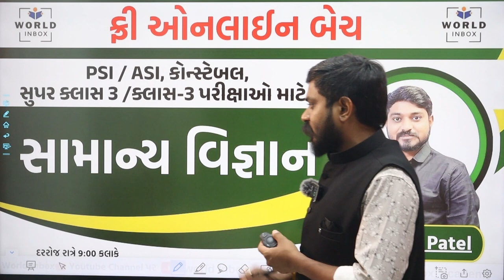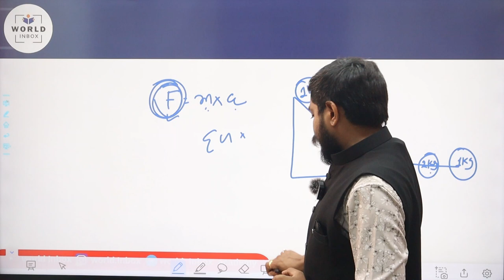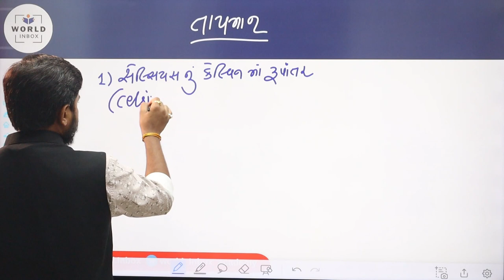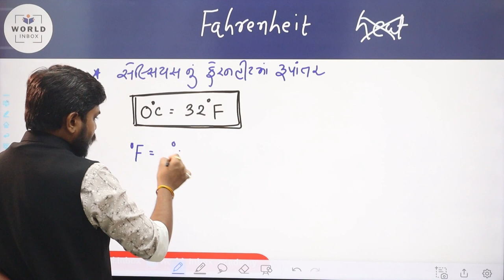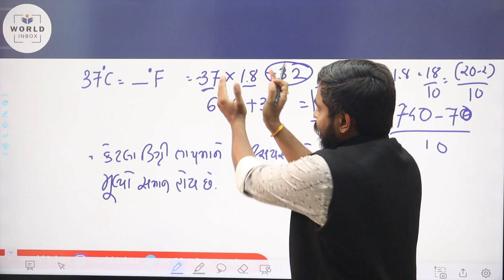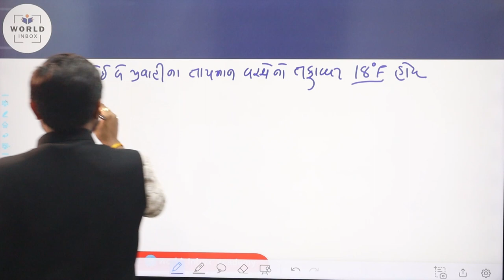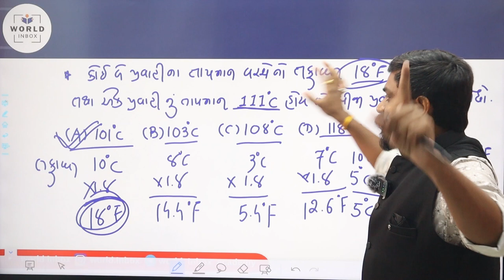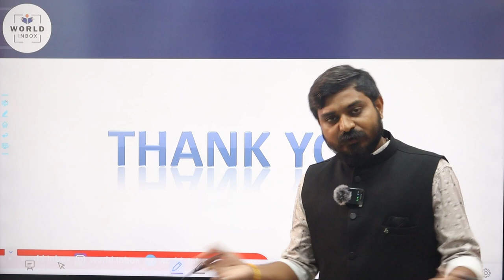FREE ONLINE BATCH-LEC - 98 | General Science -04 By Dhaval Patel Sir | PSI, ASI, Constable, Class-3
FREE ONLINE BATCH | PSI / ASI / CONSTABLE / Class - 3  / SAMANY VIGYAN IN GUJARATI